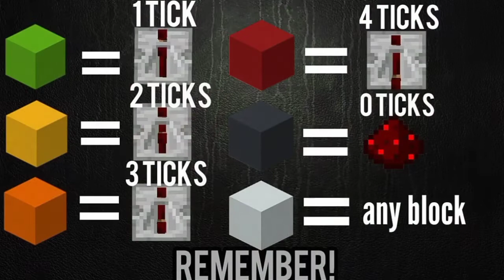I Love You 3000 - Stephanie Poetri (Minecraft Note Block Tutorial)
Ringtail: Snowy and Cozy
Blue Wednesday: New Shoes
Artificial Music: And so it begins